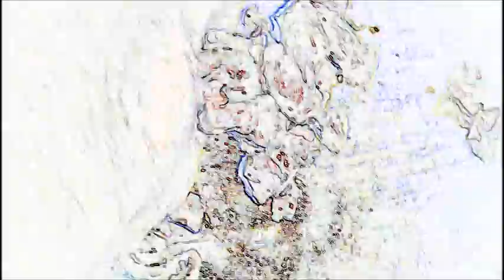March 2 1012,,Beef